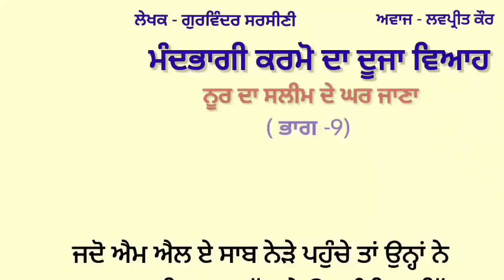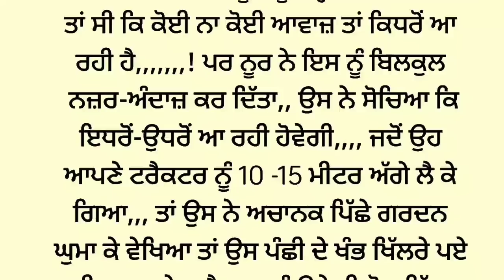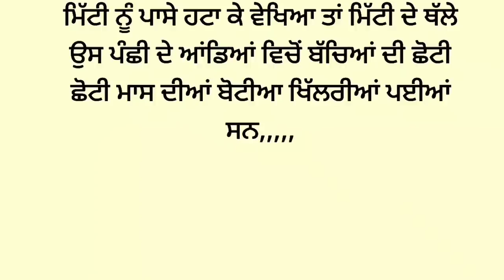9-ਮੰਦਭਾਗੀ ਕਰਮੋ ਦਾ ਦੂਜਾ ਵਿਆਹ| storytime |punjabi story|punjabi kahaniyan|lessonable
9-ਮੰਦਭਾਗੀ ਕਰਮੋ ਦਾ ਦੂਜਾ ਵਿਆਹ| storytime |punjabi story|punjabi kahaniyan|lessonable|@Punjabistorymail

punjabi kahani
ਇੱਕ ਸੱਚੀ ਕਹਾਣੀ
ਮੰਦਭਾਗੀ ਕਰਮੋ ਦਾ ਦੂਜਾ ਵਿਆਹ

ਪੰਜਾਬੀ ਕਹਾਣੀ
ਪੰਜਾਬੀ ਸ਼ਟੋਰੀ
ਪੰਜਾਬੀ ਕਹਾਣੀਆ
ਪੰਜਾਬੀ ਕਹਾਵਤ
ਬੈਸ਼ਟ ਸਟੋਰੀ
ਪੰਜਾਬੀ ਸਾਹਿਤ
ਪੰਜਾਬੀ ਲਿਟਰੇਚਰ
ਪ੍ਰੇਰਨਾਦਾਇਕ ਕਹਾਣੀਆ
ਸਭਿਆਚਾਰਕ ਕਹਾਣੀਆਂ
ਇਕ ਛੋਟੀ ਬੱਚੀ ਦੀ ਕਹਾਣੀ
ਕਹਾਣੀਆਂ ਪੰਜਾਬੀ

Punjabi story
Punjabi kahaniyan
Punjabi kahani
Punjabi kahaniya
Punjabi stories
story time,
Sw novel
story telling
audible stories